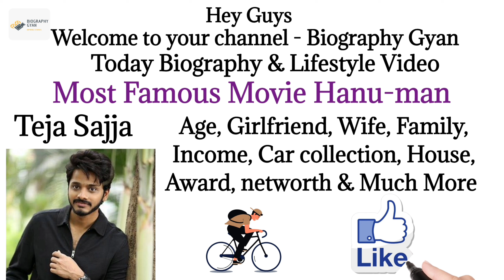Teja Sajja (Hanu-man Movie Actor) Lifestyle 2024, Age, Biography, Wife, Family, Networth, Car, House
HII guys,
In this video we can see about Teja Sajja biography & lifestyle video.

Related-
1. Teja Sajja
2. Teja Sajja age 2024
3. Teja Sajja family
4. Teja Sajja wife
5. Teja Sajja marriage
6. Teja Sajja income
7. Teja Sajja wedding
8. Teja Sajja networth
9. Teja Sajja car collection
10. Teja Sajja house
11. Teja Sajja award
12. Teja Sajja networth
13. Teja Sajja birthday
14. Teja Sajja biography
15. Teja Sajja birth date
16. Teja Sajja lifestyle
17. Teja Sajja South Indian movie
18. Teja Sajja movie
19. Teja Sajja girlfriend
20. Teja Sajja career